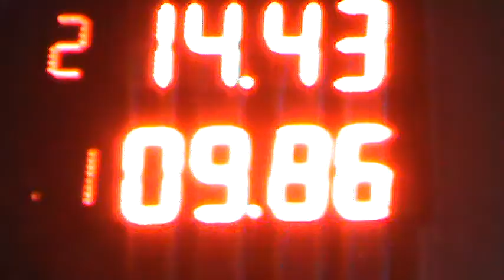01/04/2017 300 Libre Clase 7 Picadas De avellaneda El Canal De Todos.